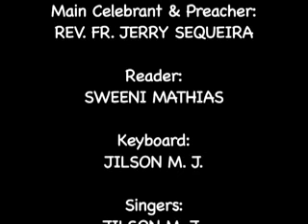Holy Eucharist : Kon Nizaiki Boro (09.07.2016) : Rev. Fr. Jerry Sequeira